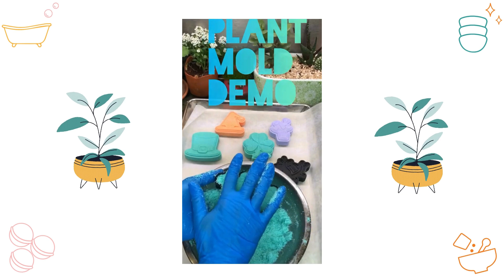The Bath Time 3D printed Plant Bath Bomb Mold- crafting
"Create a botanical bath experience with our Plant Bath Bomb Mold!!!"